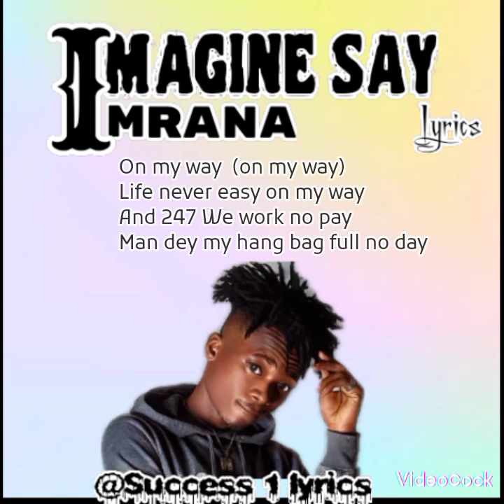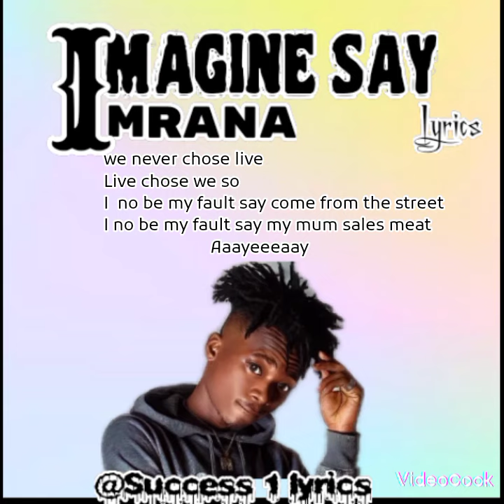Imrana _ Imagine say ( official lyrics video)